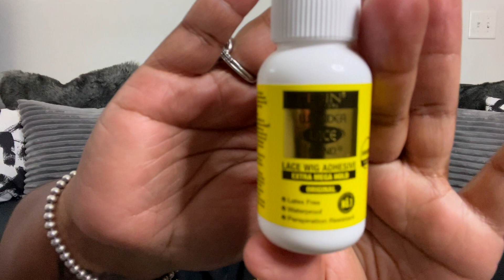AMAZON WIG INSTALL | HONEST REVIEW | REINSTALL